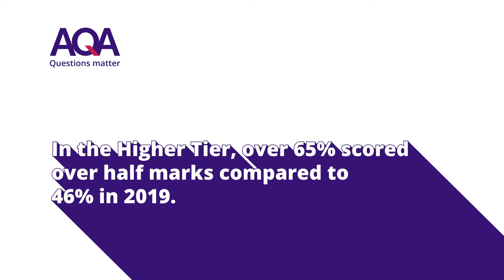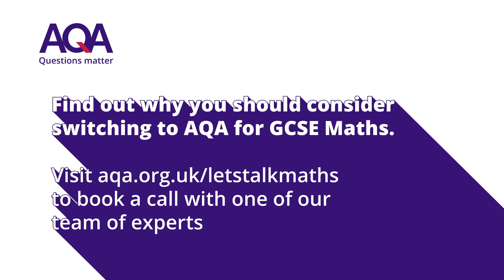Our GCSE Maths papers have improved. Here's the results for summer '23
Shaun Procter-Green, AQA's maths Assessment Lead, talks through the changes made to our GCSE Maths papers, grade boundaries and our commitment moving forward.